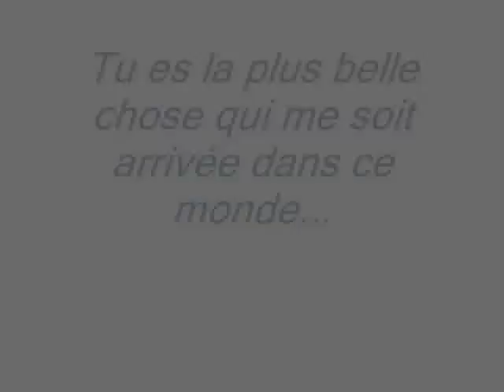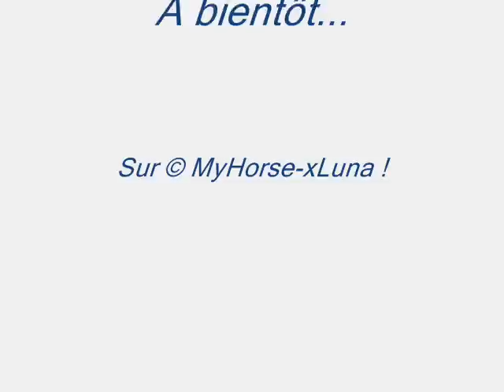Frison (l)!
Luna.
Frison.
165cm.
4ans.
En cours de débourrage.
MyHorse-xLuna.skyblog.com.